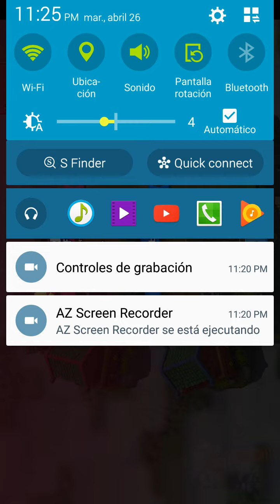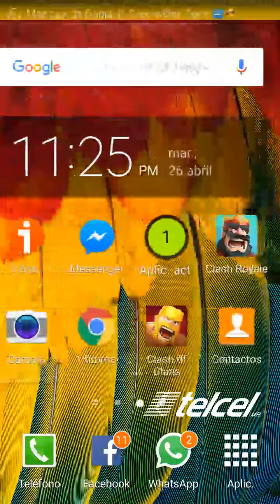Clash Royale Como conseguir Carta LEGENDARIA MAGO DE HIELO